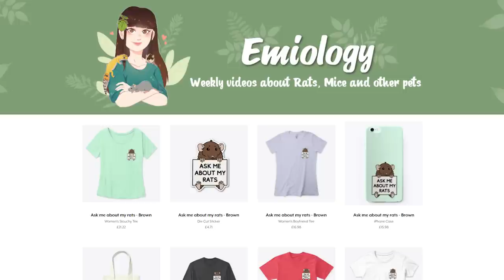Reacting to my old rat care and first cage setup...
Do you ever just look back at your old pet care and cringe? It definitely could've been worse!

Emiology
Unit 2
4 Blenheim Court
Peppercorn Close
Peterborough
PE1 2DU